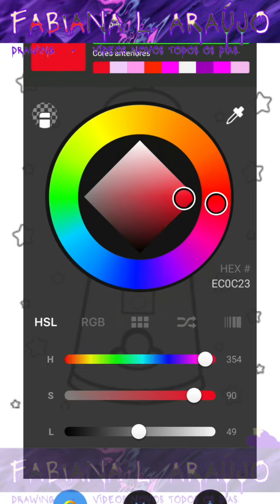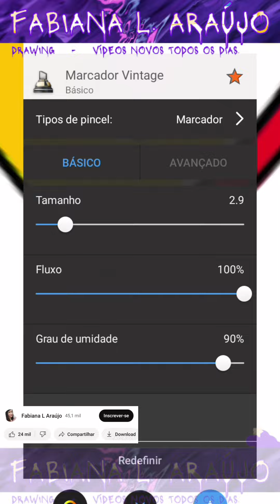Como Colorir Atividade Máquina de Doces de Forma Divertida "Volta às Aulas" *Atividade Educacional.